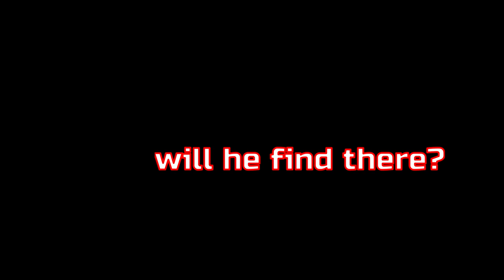[Sakura School Simulator] ADVENTURES WITH CAT BUTLER (He's actually cat)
a cat & a butler. In addition to that, i love the space bike, it rocks my socks

▂▃▄▅▆▇█► 🅵🅴🅴🅳🅱🅰🅲🅺✔ monetize please.